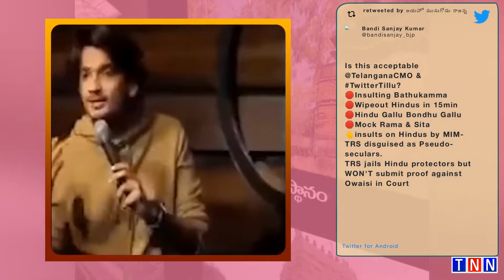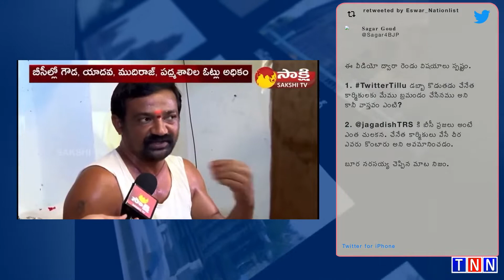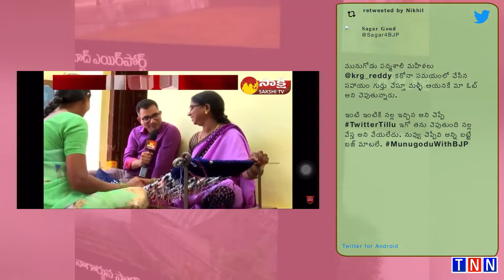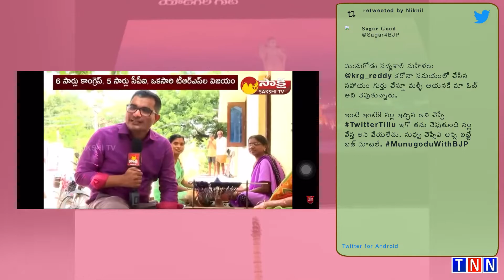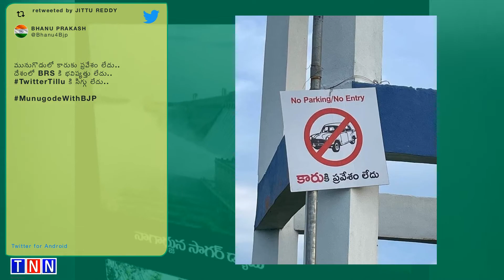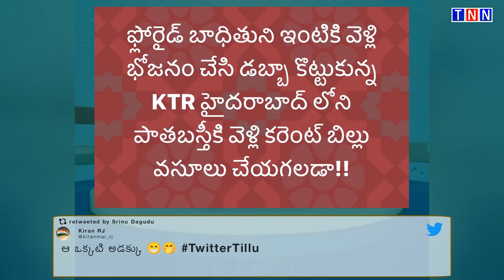TNN NEWS// Is this acceptable @TelanganaCMO &amp; TwitterTillu?🛑Insul..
Is this acceptable @TelanganaCMO &amp; TwitterTillu?
🛑Insulting Bathukamma
🛑Wipeout Hindus in 15min
🛑Hindu Gallu Bondhu Gallu
🛑Mock Rama &amp; Sita
👆insults on Hindus by MIM-TRS disguised as Pseudo-seculars.
TRS jails Hindu protectors but WON'T submit proof against Owaisi in Court

🛑Insul ..

☆"బానిసత్వంకి TRS కేర్ ఆఫ్ అడ్రస్!"
☆"KCR దేశ్ కి నేత కాదు-త ..

గడీల పాలనకు నిదర్శనం!

ఈ వీడియో ద్వారా రెండు విషయాలు స్పష్టం.

1. TwitterTillu డబ్ ..

మునుగోడు పద్మశాలి మహిళలు @krg_reddy కరోనా సమయంలో చేసిన సహాయం ..

How long will you keep our Tiger 🐅 Raja Singh in jail? The m ..

మునుగోడు ని అమెరికా చేస్తా
మునుగోడు ని దత్తత తీసుక ..

మునుగొడులో కారుకు ప్రవేశం లేదు..
దేశంలో BRS కి భవిష్యత్తు లే ..

🛑Insul ..

గడీల పాలనకు నిదర్శనం!

1. TwitterTillu డబ్ ..

కేటీఆర్ అంటే ?? ఓ కేసీఆర్ కొడుకా